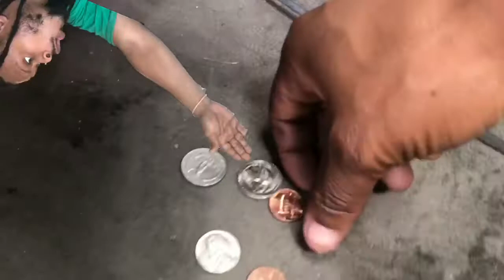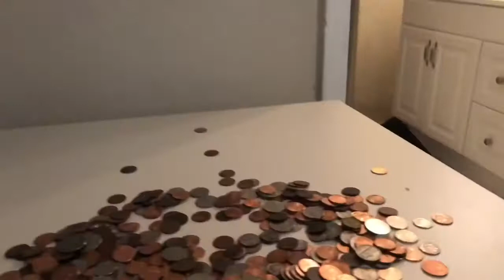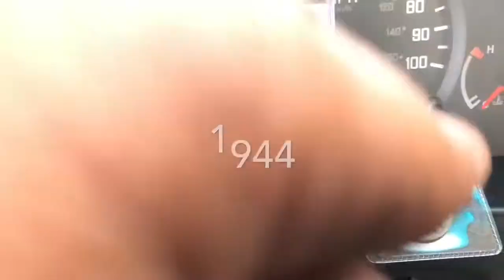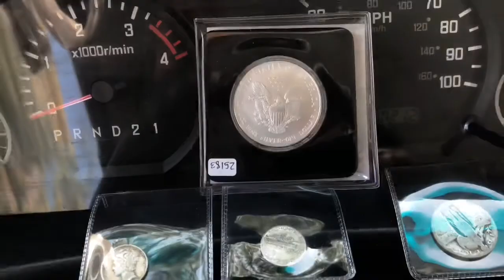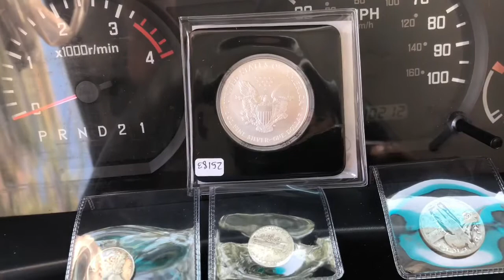Junk silver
I went to a junkyard to find loose change like pennies nickels dimes and quarters to see if I can find enough to go to the local coin shop to buy  junk silver you would be surprise it’s a creative way to get silver

Kashmajor1